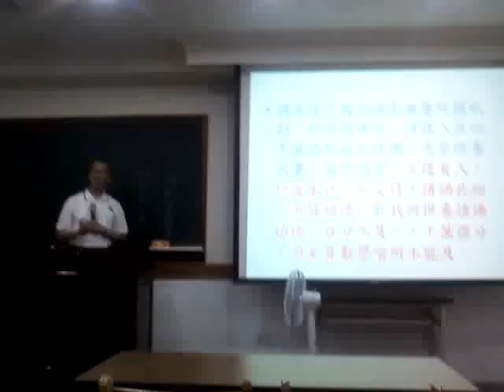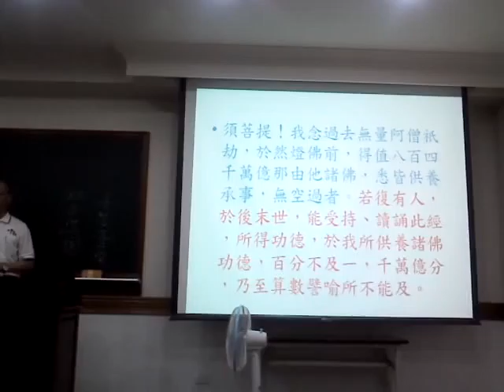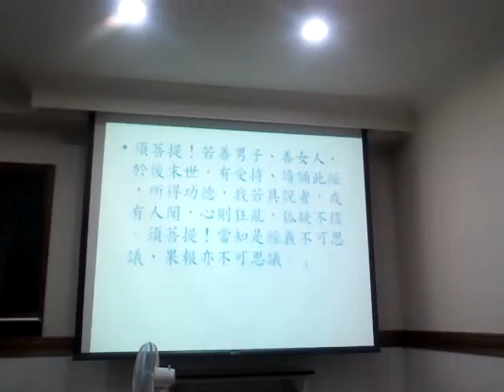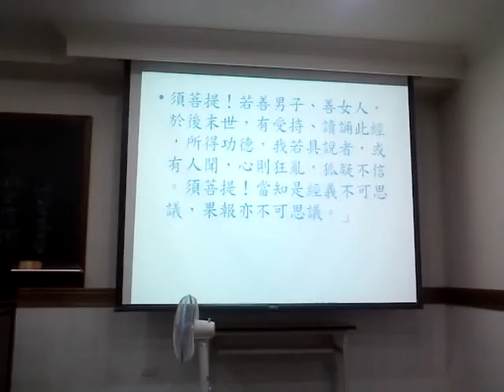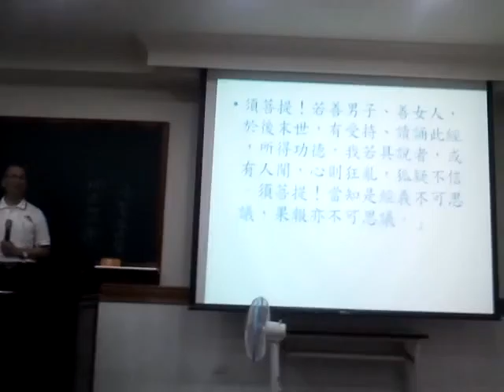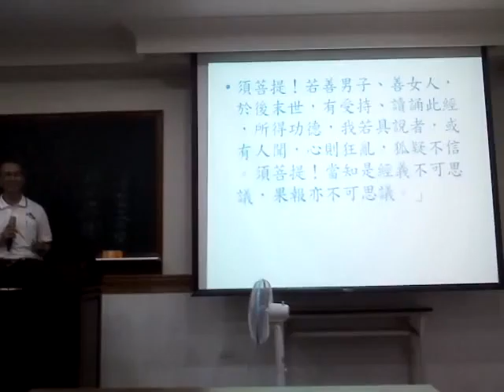MOV5914_20160429經典班點傳師講解金剛經能淨業障分第十六(台語版)_願將此功德迴向法界含無形大德們..3gp